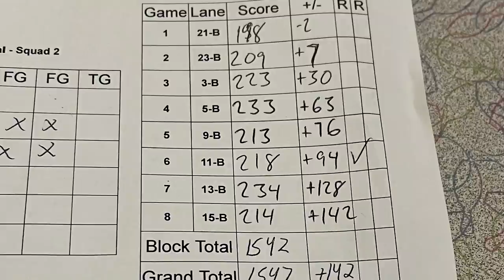Trying to Win our First PBA Regional Title | WE BOWLED GREAT...kinda!!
Tim and Packy bowled for their first PBA regional titles this past week!! Check out this vlog to see who bowled well who bowled bad and if Tim and Packy have any tips to bowl more strikes along the way!